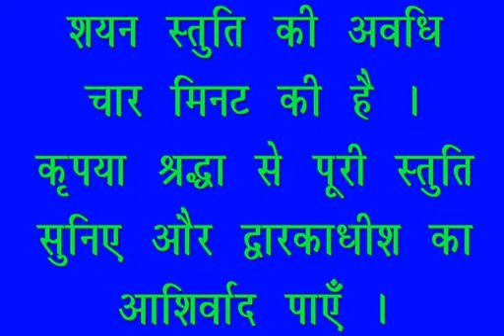शयन स्तुति : Shayan Stuti : Shree Dwarkadhish Temple : श्री द्वारकाधीश मंदिर : (11/06/2023)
लाइव दर्शन : शयन स्तुति : श्री द्वारकाधीश मंदिर : ११ जून, २०२३ (रविवार) : द्वारका (गुजरात)